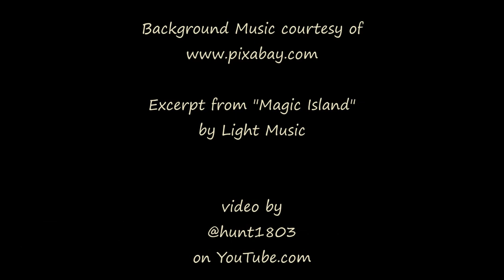First Sunrise in 2024 - Boulder Valley, Montana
Colorful dawn to greet the New Year.

Excerpt from "Magic Island" by Light Music